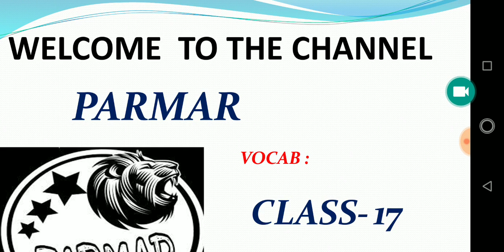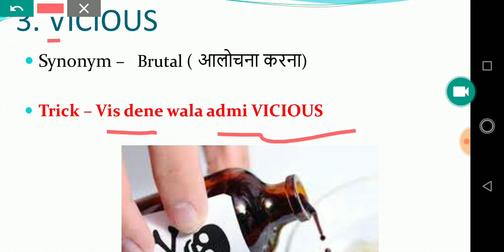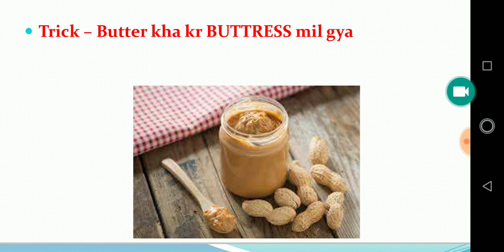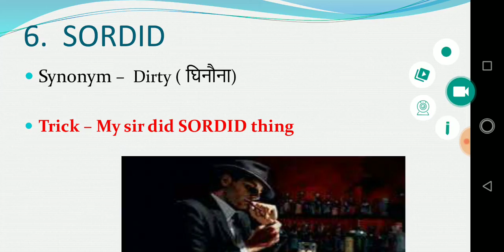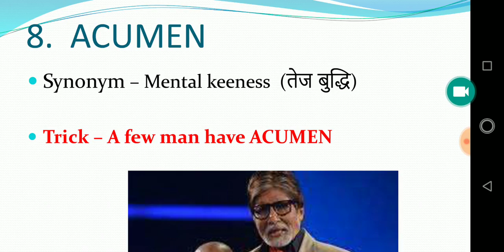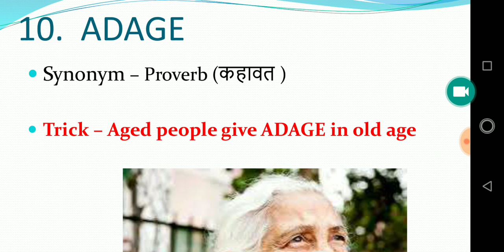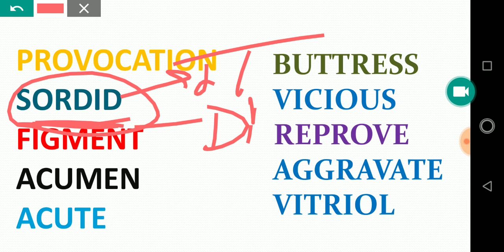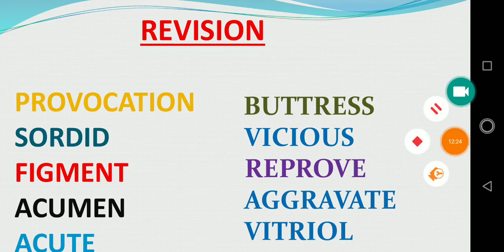Important Vocabs for Airforce Airman and Navy aa,ssr (2021)